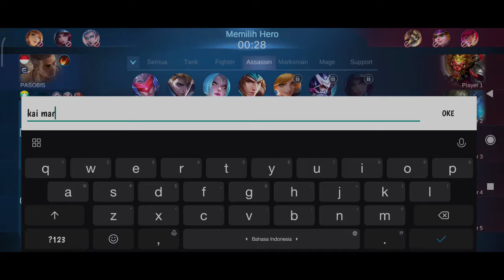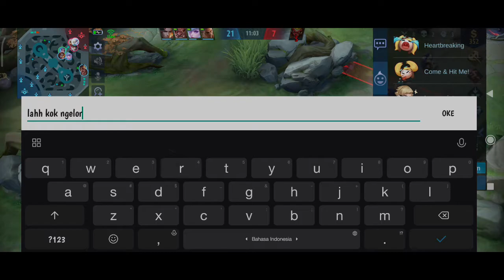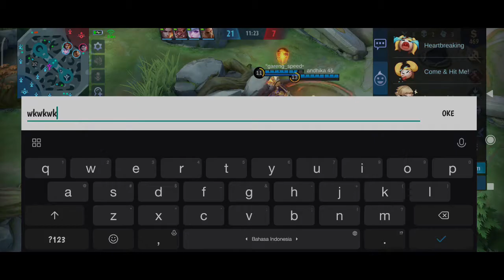Push Rank Karina part 1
Solo rank pake akun kecil guyss
aku tunjukin ke lawan karina tersakit versi Jans Project
berikut emblem yang ku pake juga emblem tersakit karina 2021
di part 1 ini
Aku kasi paham ke lawan guys

Best Regards,
Jans Project